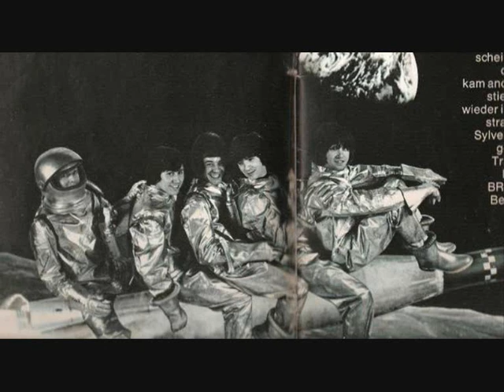The Hollies - I Can't Tell The Bottom From The Top Live !!!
The Hollies performing the classic track in Christchurch New Zealand 1976. Set to a lovely array of pics of the boys !!!